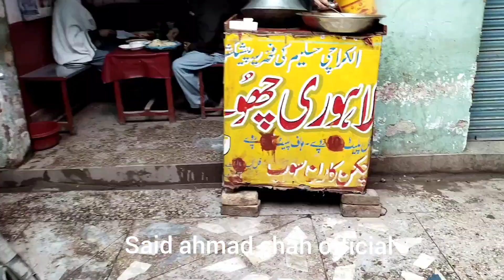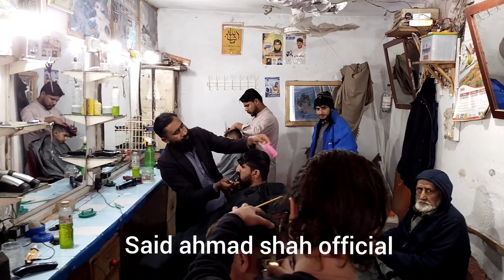kotli kalan#bazar#GUpshaf with friends#and village# respect full#elders#